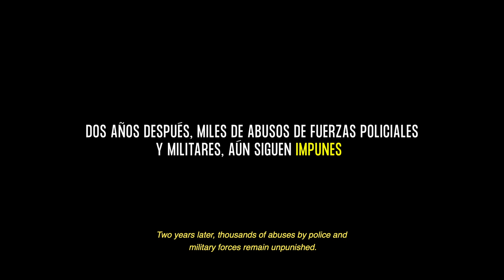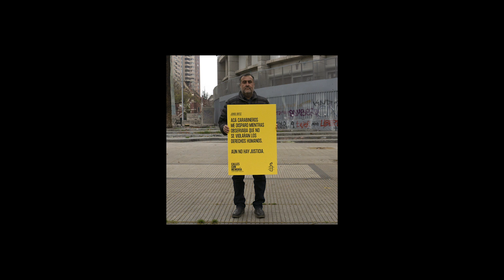Calles con Memoria - Video de campaña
A dos años del inicio del "estallido social" son muchas las víctimas de violaciones a los derechos humanos que siguen pidiendo verdad, justicia y reparación.

Las calles que ayer se mancharon con sangre, hoy son Calles con Memoria y, desde ellas, seguimos luchando contra la impunidad.